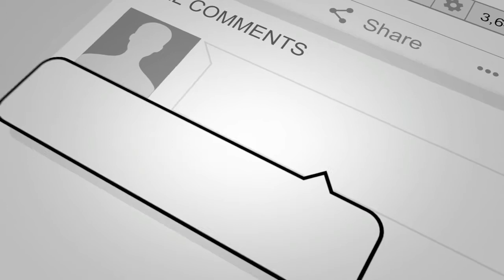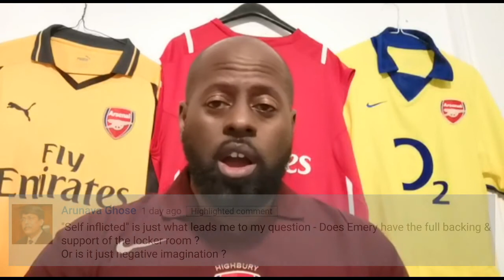Fan Comments [ Ft, RAZ ] - The Elephant in the Room & The Rant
A WELCOME BACK ONTO THE CHANNEL FOR RAZ AS HE GOES THROUGH JUST SOME OF YOUR THOUGHTS ON FAN COMMENTS. THERE IS ALSO A RANT OR TWO ABOUT THE FANBASE, THE TREATMENT OF THE YOUTH PLAYERS AND A CERTAIN PLAYER WHO HAS DIVIDED THE SUPPORTERS. LETS GET INTO IT.